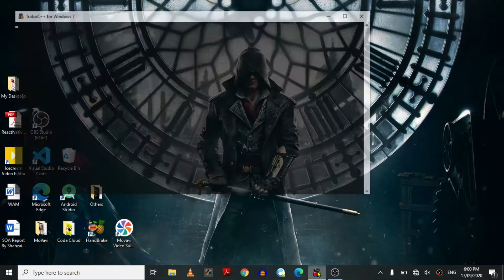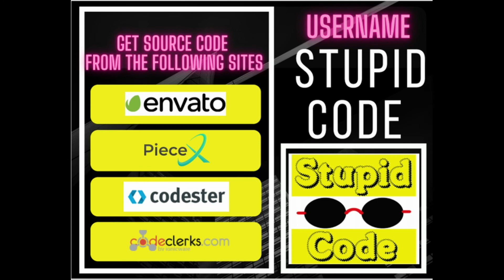Computer Graphics code in C/C++ | Animated fly Helicopter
Hey Everyone… ..
(This video contain the animated Helicopter Flying...);

This project which is the implementation of programming languages C/C++ between the domain of Computer Graphics. Software using {Turbo C++} for the Compilation and Execution of the specific source code. Used of special algorithm where to need according to the usage in which famous Algorithms used like DDA Line’s Algorithm, Flood fill ’s Algorithm, Bresenham’s Algorithm.

When you get the project, then you should decompress/unzip the file and then to access. Product folder contains the following items are:
1) Video Guide (how to run your Program)
2) A Turbo Software
3) Readme First (file for instructions)
4) Output Image
5) Source code file